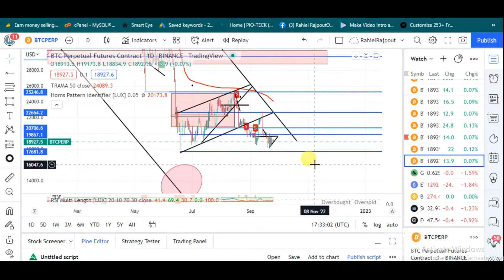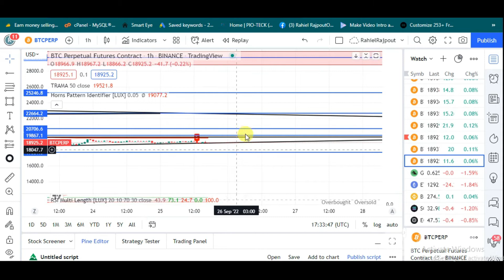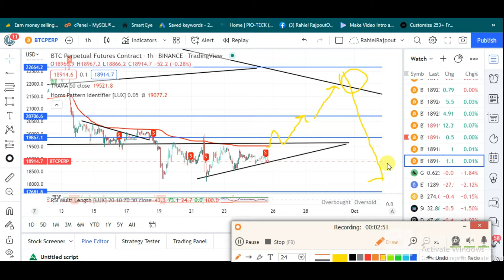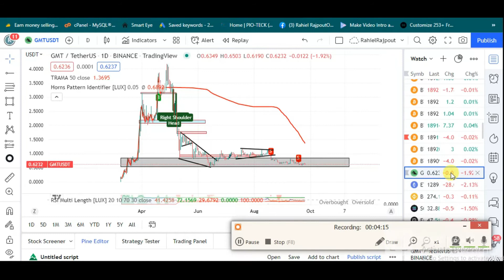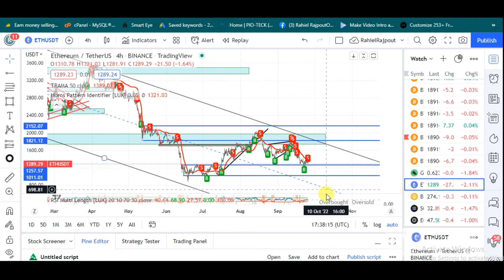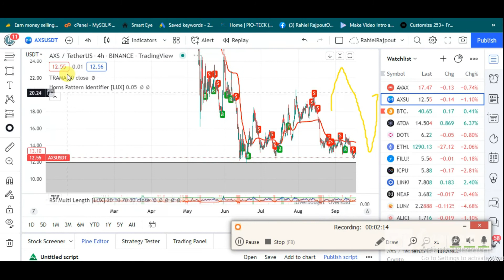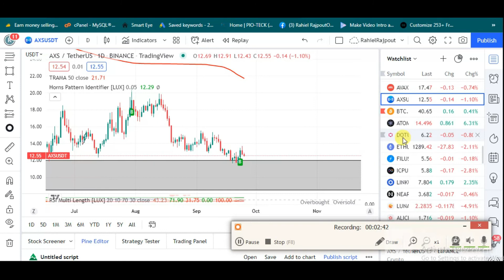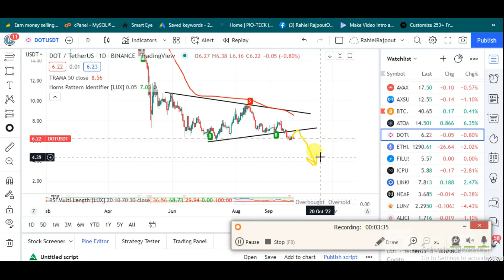btc update today || btc price prediction || btc next moments || Rahiel Rajpout